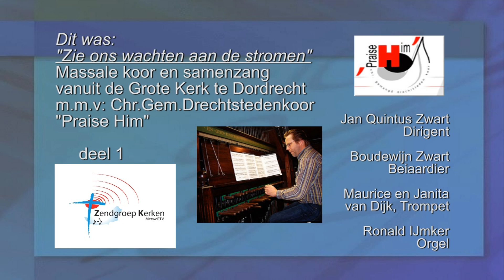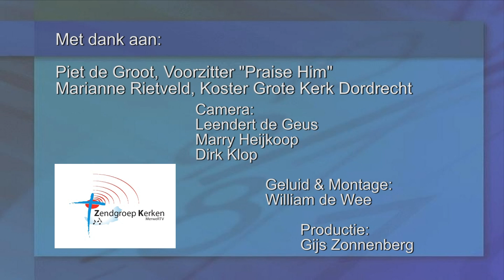ZK-091 Zie ons wachten aan de stromen deel 1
Massale koor en samenzang vanuit de Grote Kerk te Dordrecht

m.m.v: Chr.Gem.Drechtstedenkoor "Praise Him". Jan Quintus Zwart, dirigent. Boudewijn Zwart, beiaardier. Maurice en Janita van Dijk, trompet. Ronald IJmker, orgel. Opgenomen op zaterdag 24 mei 2014.

Met dank aan: Piet de Groot, Voorzitter "Praise Him". Marianne Rietveld, Koster Grote Kerk Dordrecht.

Camera: Leendert de Geus, Marry Heijkoop, Dirk Klop. Geluid en Montage: William de Wee. Productie: Gijs Zonnenberg